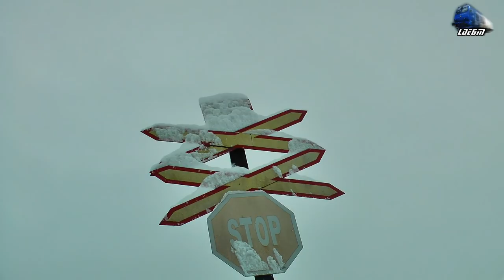Jimmy 64-1138-8 & IR1741 Bucuresti Nord-Satu Mare in Zapada/Snow in Oradea - 08 February 2017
1:IR1741 - Bucuresti Nord - Satu Mare - Jimmy 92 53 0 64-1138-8 RO-SNTFC

08 February 2017